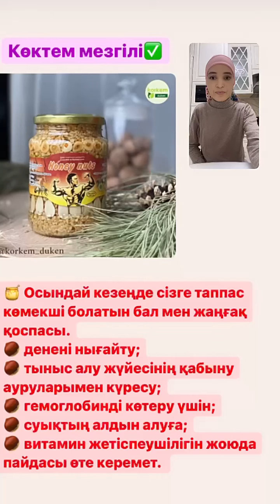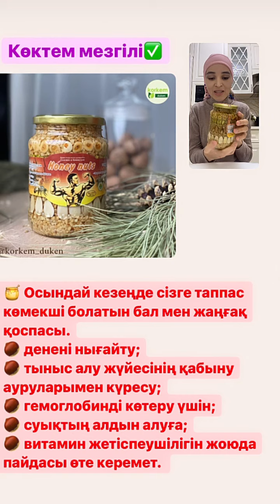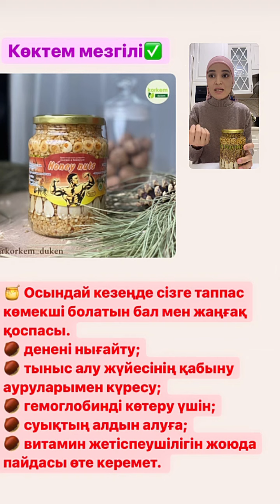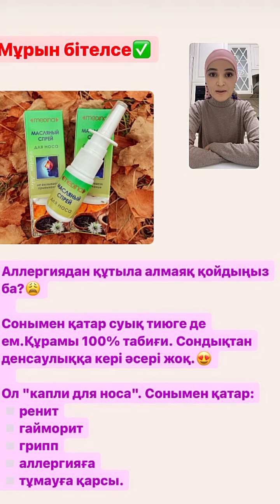Авитаминоз/Гиповитаминоз/Гипервитаминоз. Көктемде қажет дәрумендер🥗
Дұрыс тамақтанып жүріп , қосымша иммунитетті көтеру үшін қосымша дәрумендер қолдану қажет✅✅

Ең бастысы әр-бір алған дәрумендеріңіз 100% халяль болуына мән беріңіздер🙏🙏🙏

Дәрументер табиғи болса сіз үшін ең пайдалысы сол😍:

Витамин D3✅
Омега3✅
Қара зере майы✅
Табиғи бал мен жаңғақтардан тұнба✅
Шашыңыздың түсуін тоқтататын су сабын✅
Мұрын бітелгенде қолданатын тамшы✅
Тамаққа сеуетін спрей✅
ОСМА✅

Осының барлығын тек @korkem__duken  таба аласыздар👍‼️‼️‼️